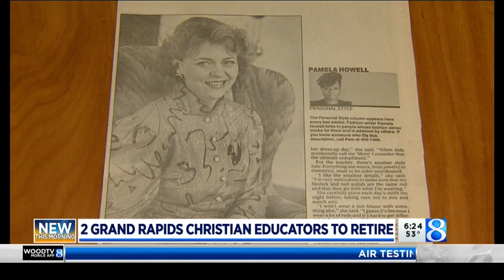Retirees of GR Christian Schools: 'I'm gonna miss it'